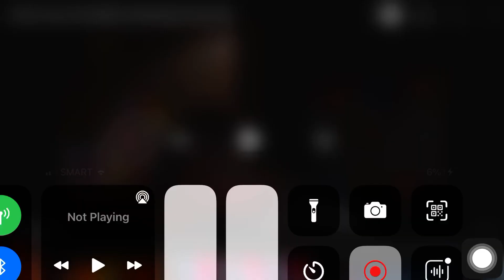Wally's Wonderland Short Clip (Version 3) (READ THE DESCRIPTION)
If @Go Parson Realese The Wally's Wonderland Short Clip Version 4 Now You Can Watch Now! (Not Realese Wally's Wonderland Movie) But Its Real! But It Hoax (Fake) If @Go Parson Said Wally's Wonderland Short Clip Version 4 Is Out Now You Watch It Ok!